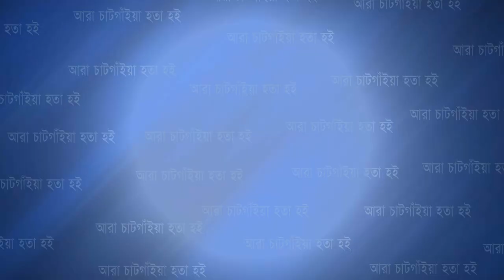পেকুয়ার রাজাখালীর “আমরা সুন্দরী পাড়ার প্রবাসী” সংগঠনের উদ্যোগে ইফতার সামগ্রী বিতরণ | Cplus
পেকুয়ার রাজাখালীর “আমরা সুন্দরী পাড়ার প্রবাসী” সংগঠনের উদ্যোগে ইফতার সামগ্রী বিতরণ

Slogan: আরাঁ চাটগাঁইয়া হতা হই
Country: Bangladesh
Language: Bengali।Chittagong Language
Broadcast area: Online